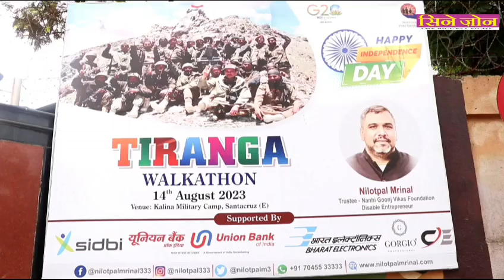Philanthropist Nilotpal Mrinal Organised TIRANGA WALKATHON RALLY with Divyaang, Army, Airforce, Pol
Philanthropist Nilotpal Mrinal Organised  TIRANGA WALKATHON RALLY with Divyaang, Army, Airforce, Police, Nsg Commando